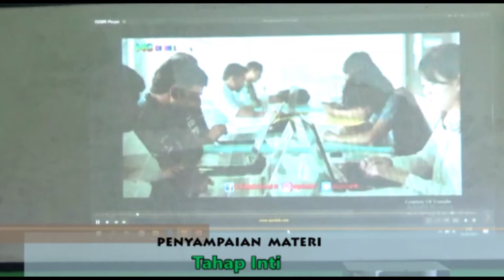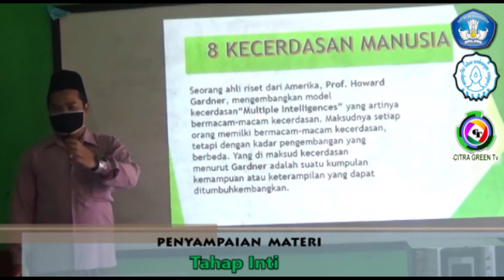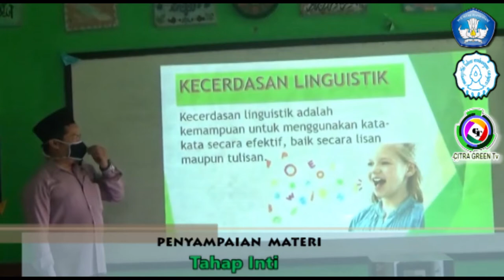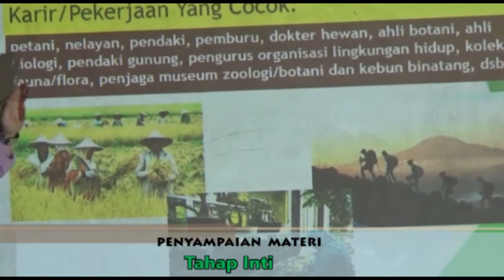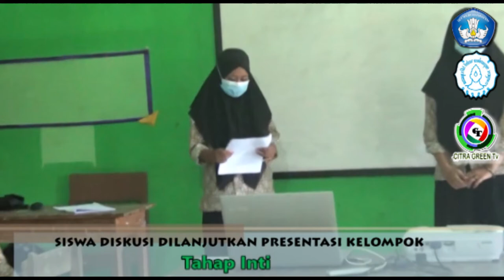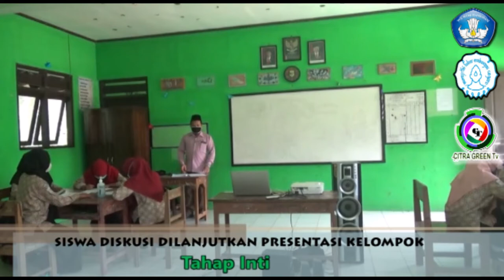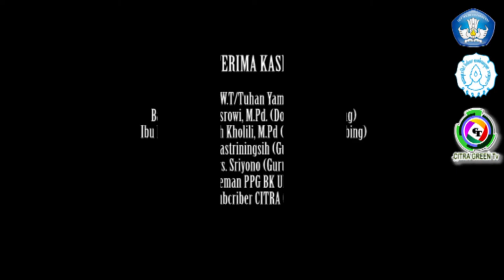VIDEO EDITING PELAKSANAAN PRAKTIK MENGAJAR SIKLUS DUA PPG BK UNS TAHUN 2021 | AKHMAD SABITUN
Assalamu'alaikum Wr.Wb.
Mohon maaf Sedulurku semuanya, karena saya ada tugas PPL Siklus Ke-2 Pendidikan Profesi Guru (PPG) Dalam Jabatan Angkatan Ke-1 di Universitas Sebelas Maret Surakarta (UNS), yang harus saya kirimkan ke YouTube terkait pelaksanaan pembelajaran/layanan Bimbingan dan Konseling Klasikal dengan Metode Luring dengan topik Materi 8 Kecerdasan Manusia Selain IQ. Mohon masukan atau kritik dan saran yang bersifat membangun demi kebaikan dan perbaikan layanan yang saya berikan.
FULL VIDEO PRAKTIK LAYANAN KLASIKAL SIKLUS 2 :
Oleh                                     : AKHAMD SABITUN, S.Pd
SATUAN PENDIDIKAN      : SMP PGRI 3 KEPIL WONOSOBO
KELAS / SEMESTER          : VII / 2
BIDANG                               : AKADEMIK
TOPIK                                  : TERNYATA SAYA CERDAS
SUB TOPIK                         : Delapan Kecerdasan Manusia Selain IQ
PEMBELAJARAN              : 2
PRODI                                 : Bimbingan & Konseling (BK)
TEMPAT PPG                     : UNIVERSITAS SEBELAS MARET (UNS)
ANGKATAN                        : KESATU TAHUN 2021

VIDEO LAINYA TERKAIT PPG DAN BIMBINGAN KONSELING

FULL VIDEO PPL SIKLUS KE 2 PPG DALJAB ANGKATAN I LAYANAN KLASIKAL METODE LURING TOPIK 8 KECERDASAN

JANGAN ABAIKAN HAL INI KETIKA PELAKSANAAN PPL PPG DALJAB 2021 ANGKATAN 1, 2 & 3 | KANG GURU BITUN

HAL YANG PERLU DIPERSIAPKAN DAN KISI-KISI UJIAN KOMPREHENSIF PPG 2021 ANGKATAN 1, 2 & 3 | KANG BITUN